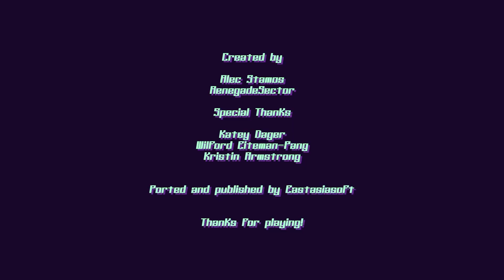Escape from Terror City Gameplay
Defend against mechanized invaders as you make a mad dash to destroy their jamming base and send a distress signal!

Escape from Terror City is a third-person shooter inspired by run-and-gun classics but flipping the perspective behind the hero, all presented in retro low-poly graphics! Blast through enemy soldiers, mechs and tanks in arcade-style action mixed with 3D bullet hell elements! Move your target reticle around the screen like a light shooter as you dodge projectiles and shockwaves! Can you survive and help save the city?

All videos created on this channel are my own edited gameplay. Everything I create is with passion and love so I may not be perfect on everything I do my best. I hope you enjoy my content if you do please shoot me a like and follow it would help me out a ton.